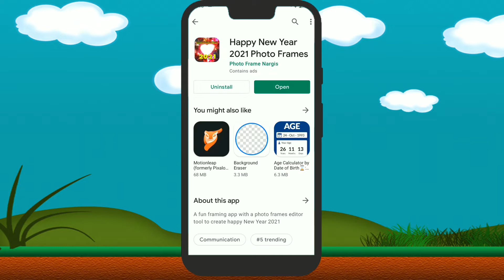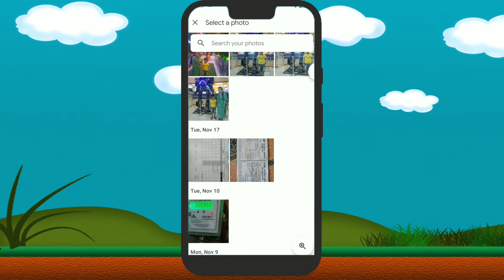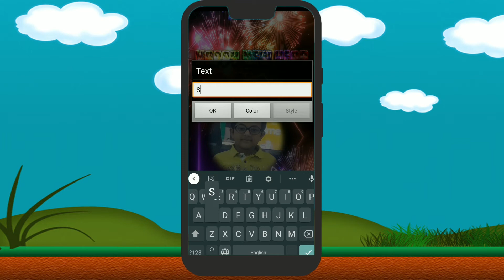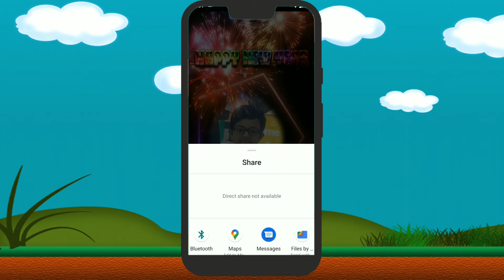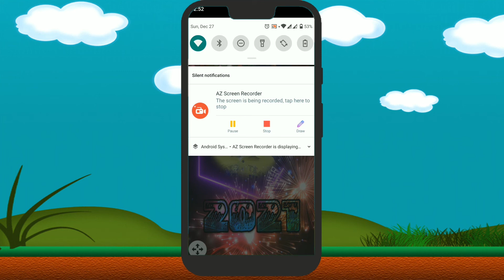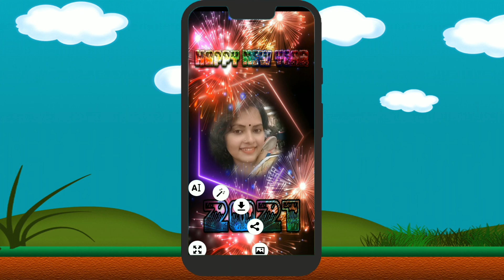Happy New Year Google | New Year Wishing | Corporate New Year Greetings | Photo Frames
Celebrate wonders of this year with Happy new year 2021 photo frames and greetings. Wish people with custom new year greetings. These Happy New Year Photo Frames are specially created with nice realistic photo effects. This Happy New year 2021 photo frames editor app is new of its kind with huge collection of New year frames, so wish your friends & family & loved ones on these holidays with greetings. Decorate your photo with Happy New year 2021 photo frames collage. Add text on greetings and create custom cards for wishes.
Happy New Year 2021 Photo Frames app lets you create more attractive and stunning HD quality new year photo frames and also contains amazing new year wishes and greetings to send congratulations photo frames to your beloved ones on this happy new year celebration.

➤Contract me:
About Us : "TECH HOUSE" a Bangladeshi Tech Channel Here you can find a lot of tips and tricks about Android mobile in bangla.